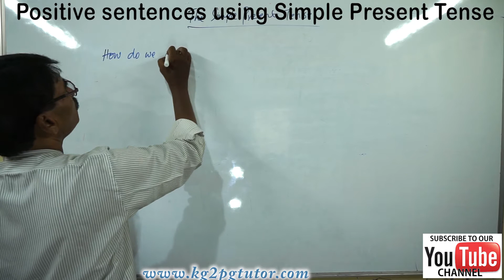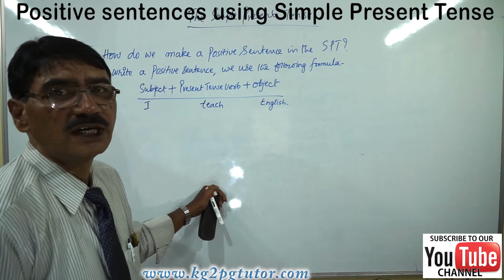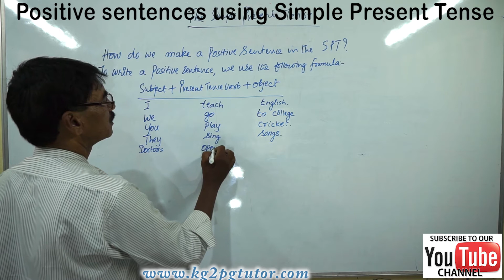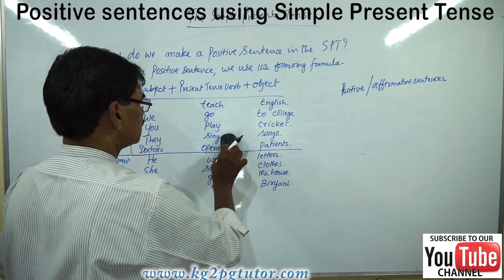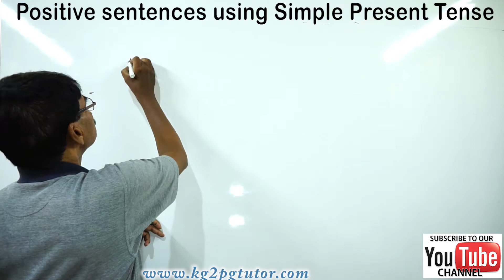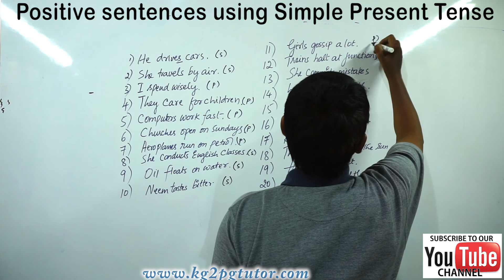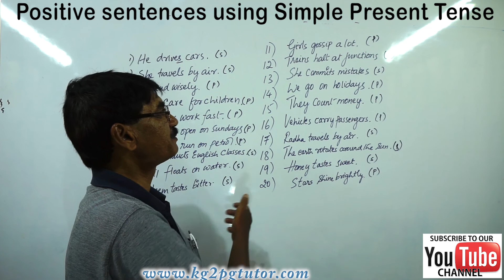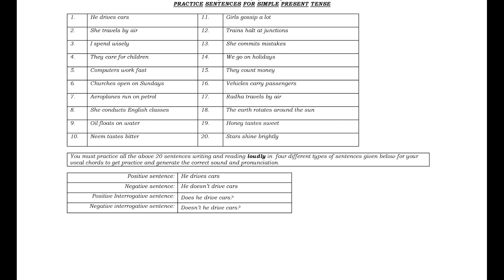Positive sentences using Simple Present Tense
Trainer: V Siva Prasad
Subject: Learn step by step Spoken English and grammar
Copyright: South India Edutainments